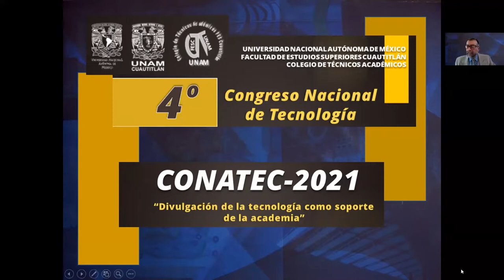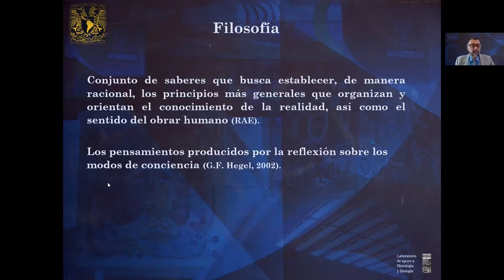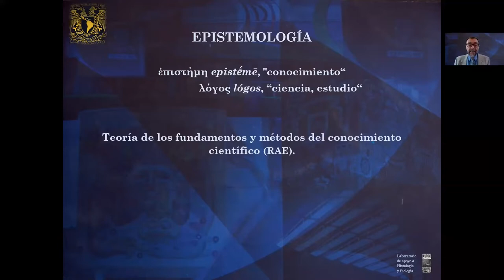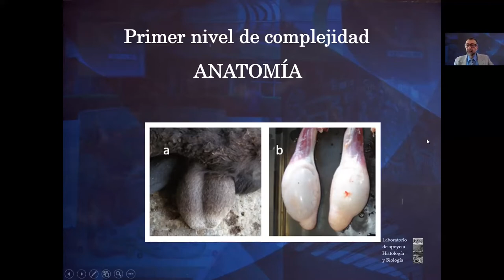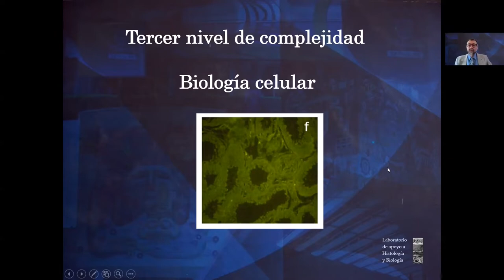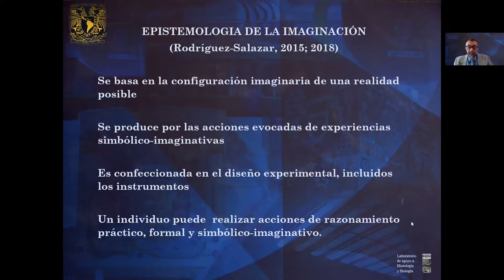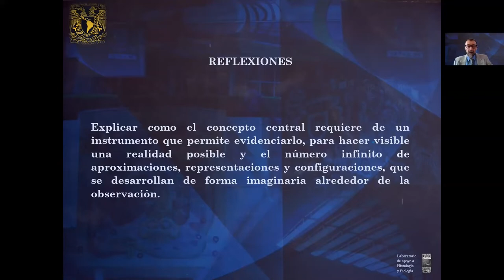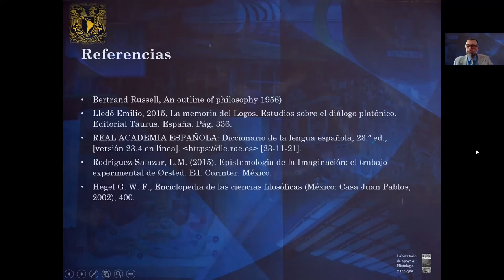Acercamiento al pensamiento simbólico imaginativo de las ciencias biológicas, mediante la...........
Título completo: Acercamiento al pensamiento simbólico imaginativo de las ciencias biológicas, mediante la epistemología de la imaginación

Ponente: German Isauro Garrido-Fariña.

Autores: German Isauro Garrido-Fariña, Carlos Gerardo García-Tovar, Carlos Ignacio Soto-Zárate, Misael Rubén Oliver-González y Luis Mauricio Rodríguez-Salazar